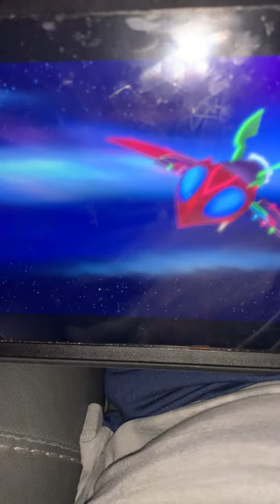Gecko 🦎 is that you’re bed 🛌